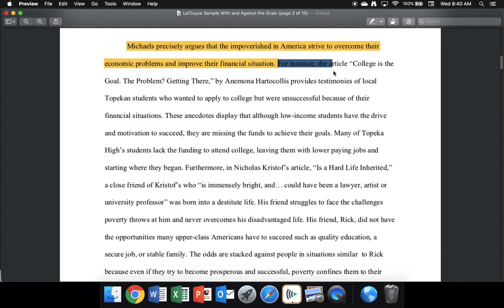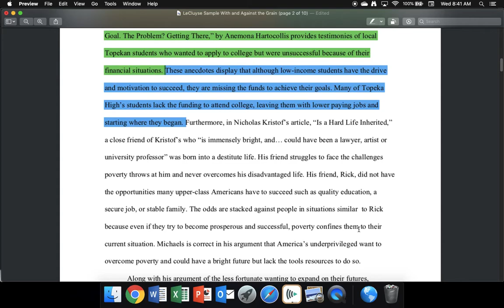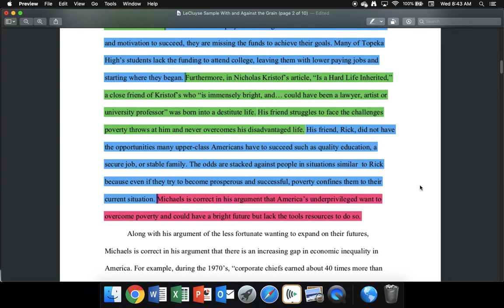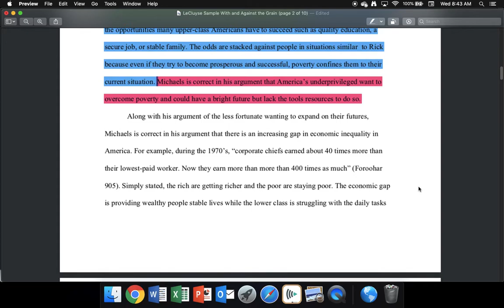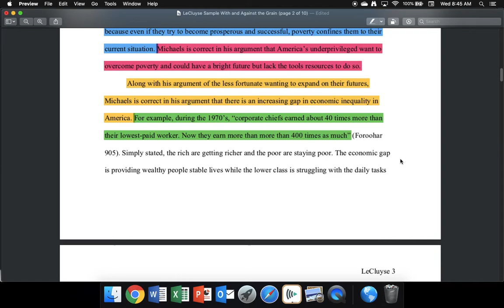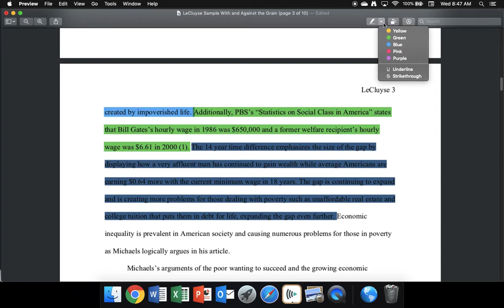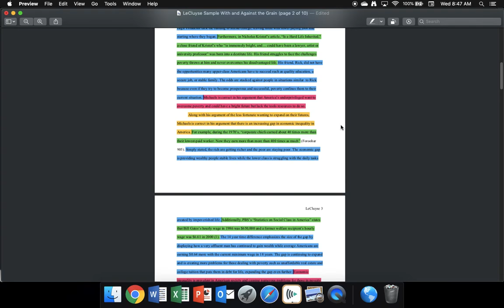With the Grain Body Paragraphs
This video goes over With the Grain body paragraphs using Delaney LeCluyse's essay as an example.